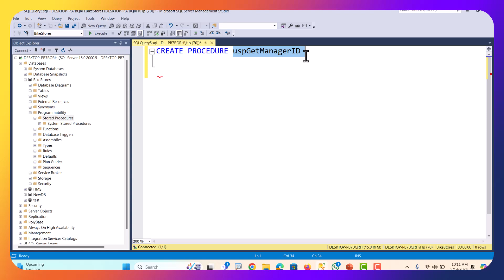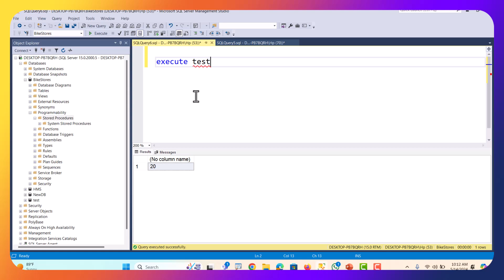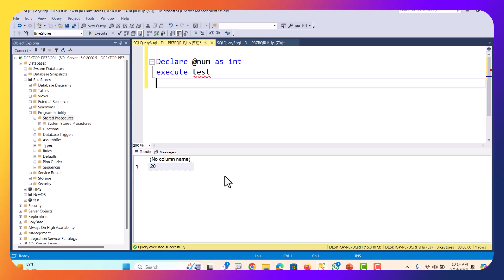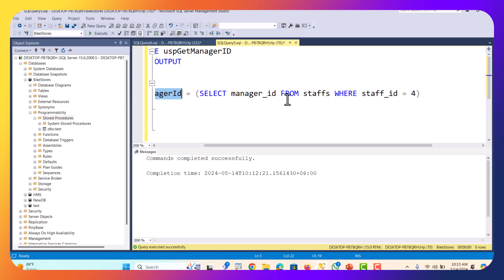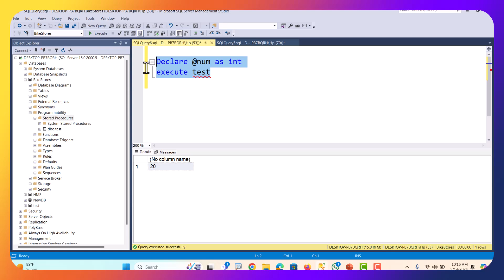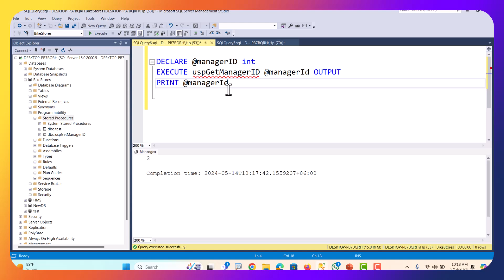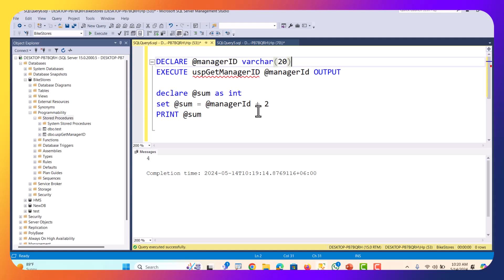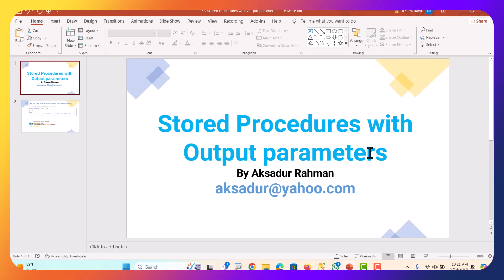SQL Server Tutorial-53 | Stored Procedure with Output parameters | Aksadur | Bangla